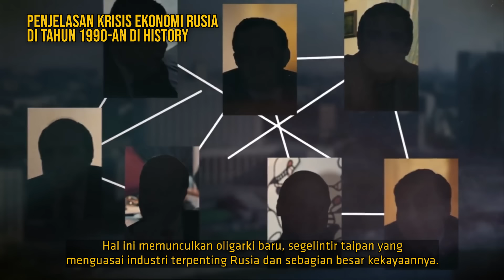Uni Soviet Bubar Karena Demokrasi? Sampai Dianggap Bencana Geopolitik Terbesar! | LearningByGoogling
Bahaya emang ya negara klo kegedean :')